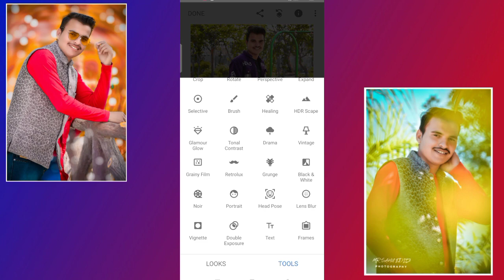sanapseed qr code photo editing||qr code scannar editing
Topic:-sanapseed qr code photo editing||sanapseed qr code||qr code photo editing||qr code scannar editing

about

One Click Editing | Snapseed Editing | QR Code Scan Editing, One Click Editing | Snapseed Editing | QR Code Scan Editing

Is video me hamne apko shikhaya hai ki li snapseed qr code ki madad se aap photo kaise edit kar sakte hai . hamne apko snapseed editing qr code provide kiya hai.

.youre,qurice
snapseed qr code editing
snapseed qr code
snapseed qr code photo editing
snapseed qr code download
snapseed qr code kaise use kare
snapseed qr code photo editing tamil
snapseed qr code photo editing malayalam
snapseed qr
snapseed qr look
snapseed qr codes
snapseed photo editing kaise
kare
snapseed photo editing face
cleaning
snapseed photo blur editing
background
a
a
snapseed photo editing tamil
a
2022
snapseed photo editing
malayalam
snapseed photo editing
background change
snapseed cb photo editing kaise
kare
snapseed cb photo editing trick
snapseed cb background photo
karen
snapseed cb photo editing app
snapseed best cb photo editing